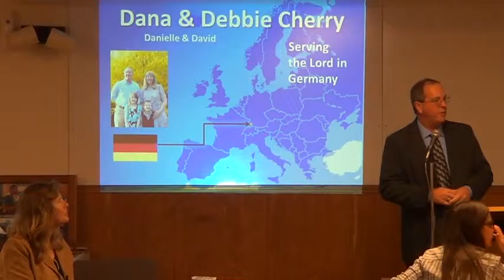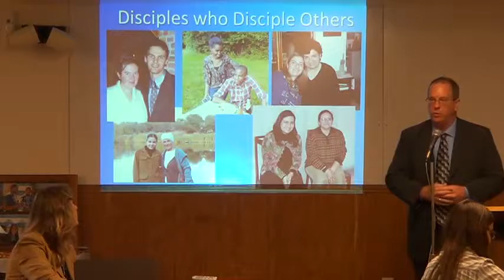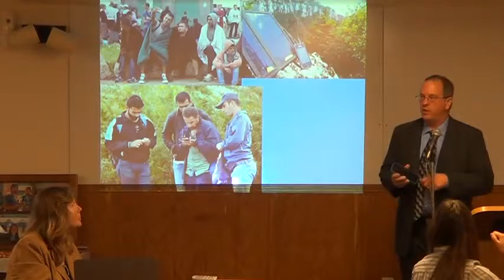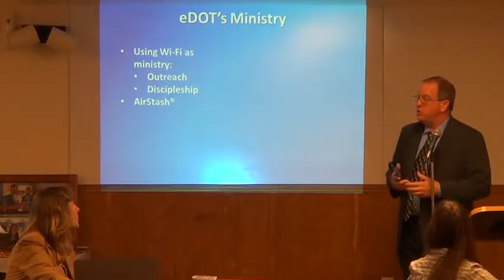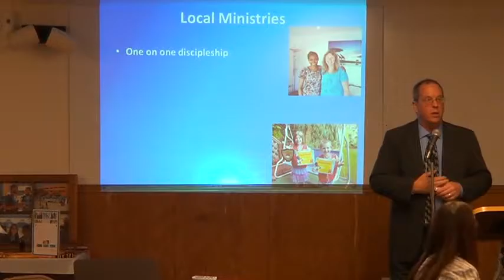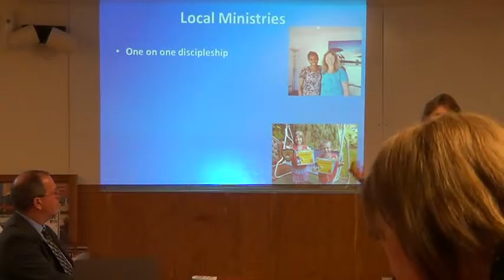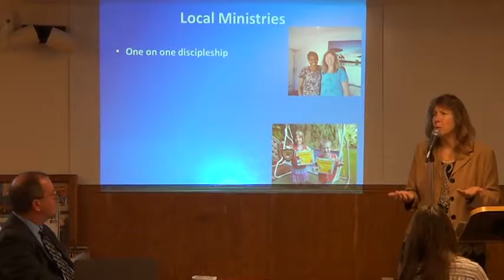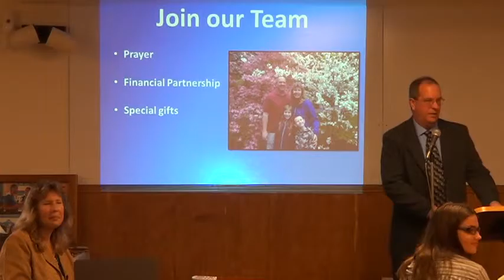2015 1104 Missions Conference SS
Ministry update from Dana & Debbie Cherry